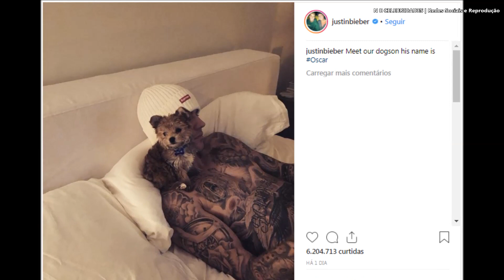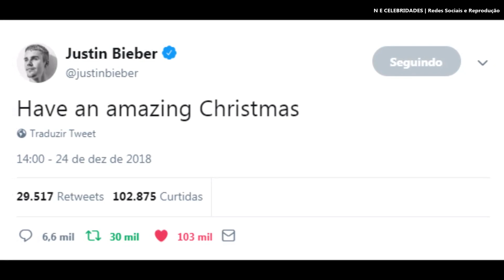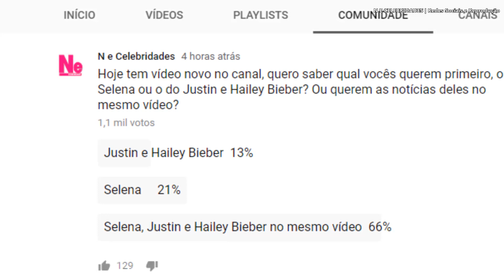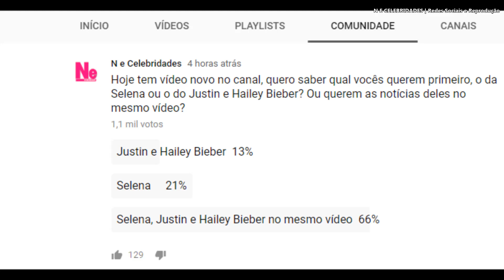JUSTIN E HAILEY BIEBER MOSTRAM FILHOTE APÓS FONTE DIZER QUE SELENA GOMEZ DESANIMOU DE REDE SOCIAL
Justin Bieber e Hailey Baldwin tem um novo filho cão, o nome dele é Oscar Bieber. Selena Gomez, segundo fonte, não tem planos de voltar a usar as mídias sociais tão cedo.